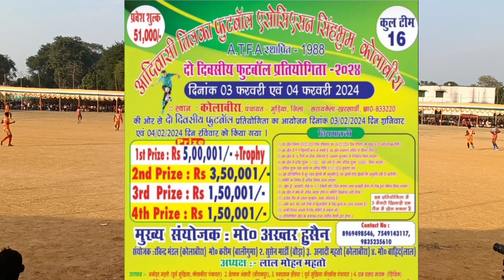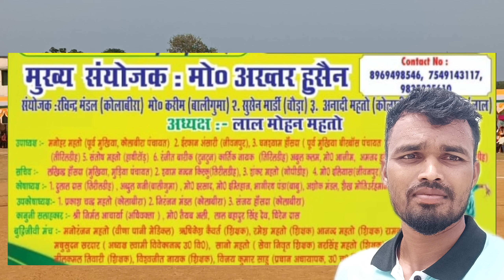Saraikela Kharsawan District Ka Sabse Bada Football Tournament KOLABIRA Football Tournament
Saraikela Kharsawan District Ka Sabse Bada Football Tournament KOLABIRA Football Tournament @aaravsporting3131